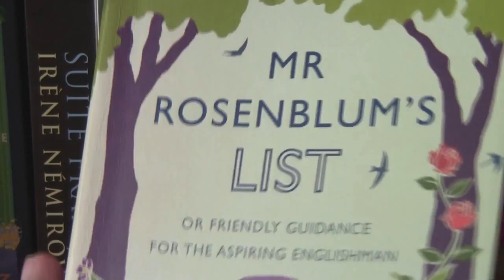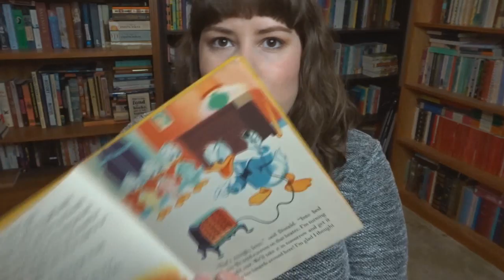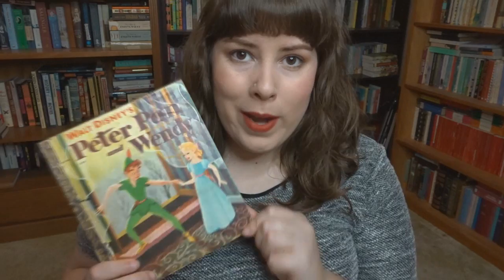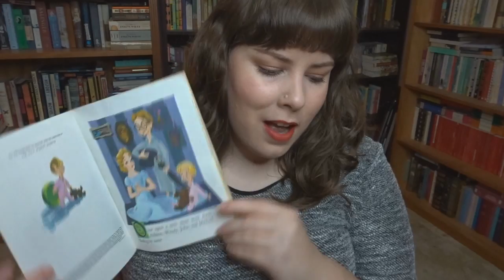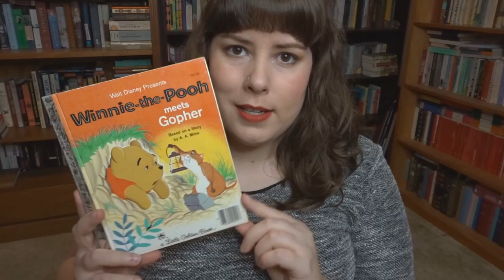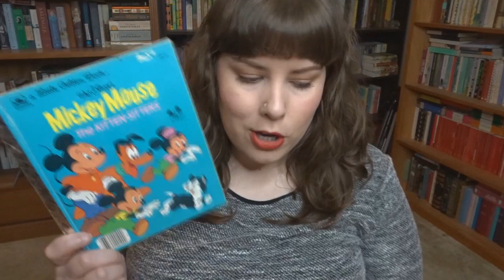Little Golden Book Collection | Disney Edition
wordsofareader
Raymond Terrace
NSW 2324
Australia